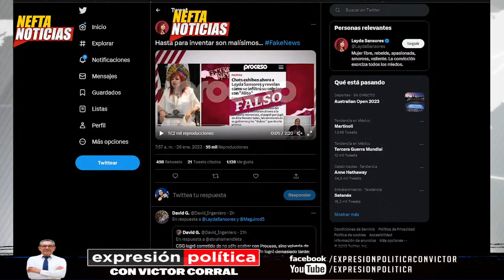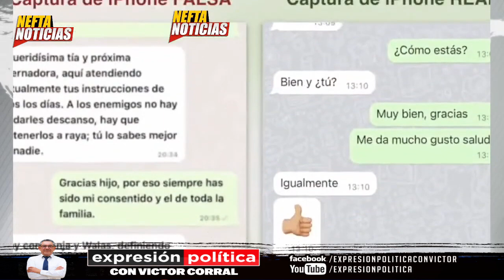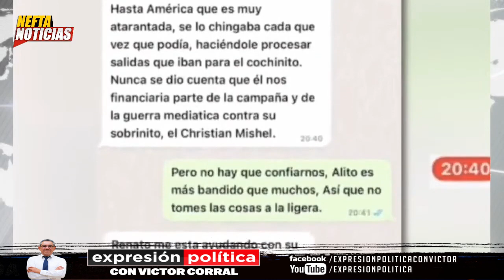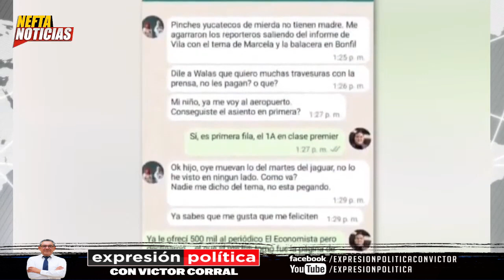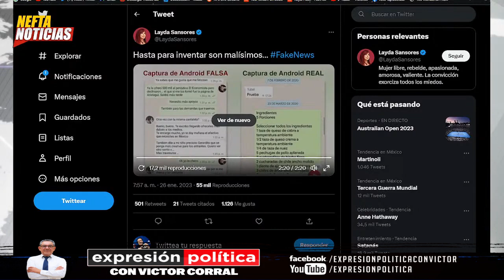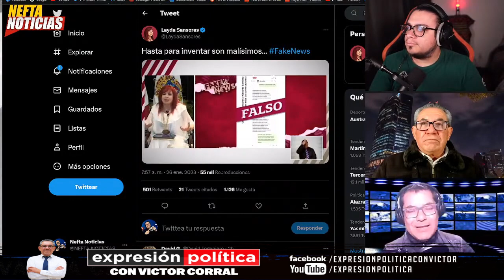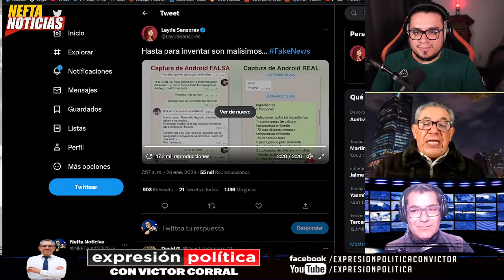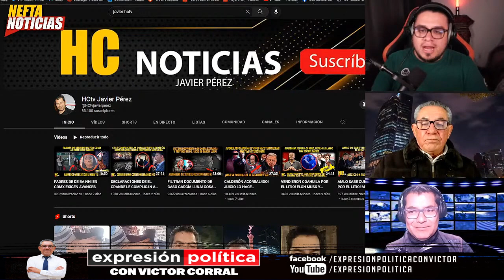Carmen Aristegui desmiente a Proceso por nota falsa que asegura que recibió dinero de Layda Sansores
La periodista Carmen Aristegui desmintió a la Revista Proceso, que asegura que el medio dirigido por Aristegui aceptó medio millón de pesos para difundir temas relacionados con el “Martes del Jaguar“